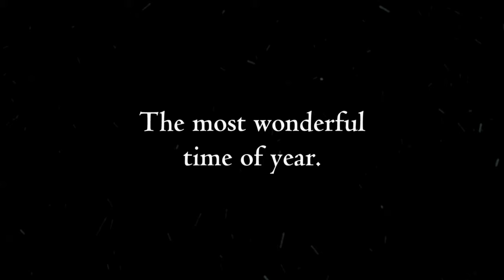A Christmas Horror Story | official trailer US (2015) George Buza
official trailer for A Christmas Horror Story